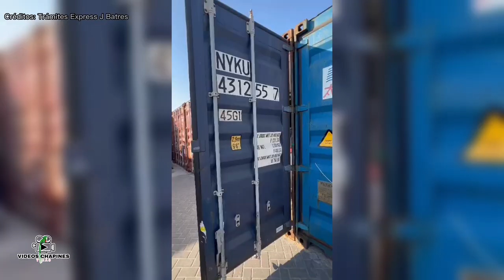Como Vienen los CARROS en el Contenedor en APM TERMINALS (TCQ) Videos Chapines y Más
Tambien puedes ver como hicimos un par de maracas 🎼
👉🏼 Cómo hacer un par de Chinchines ( Maracas) en Guatemala - Videos Chapines y Más

No Olvides suscribirte y dejar tu like si te gusto este video y si no te gusto puedes dejarnos tu comentario o sugerencia en la caja de comentarios 👇🏼 con gusto los estaremos leyendo y respondiendo 😃